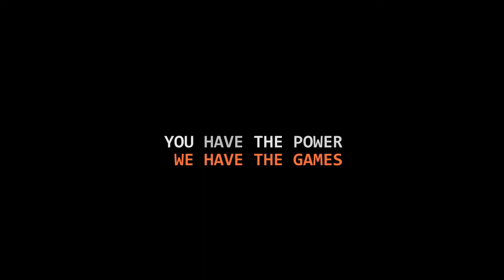[FR] Total War: Empire - Royaume de France #29 - "Galion !"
Vingt-neuvième épisode de la campagne courte avec la France, j'envoie par le fond les derniers vestige de la flotte anglaise et je fait une capture intéressante.